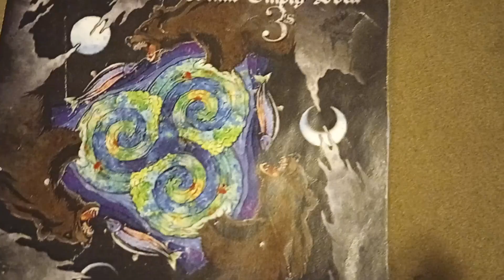MISTAKES COME IN 3'S